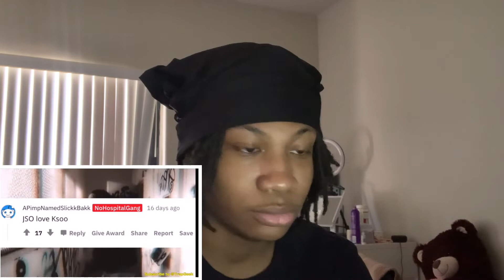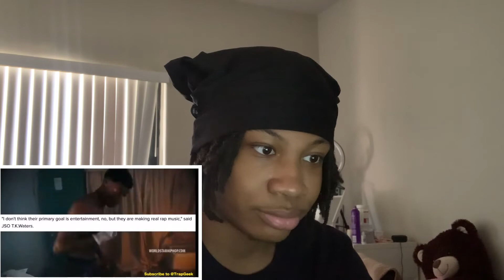Yungeen Ace & Foolio: The Demons of Duval County (REACTION)